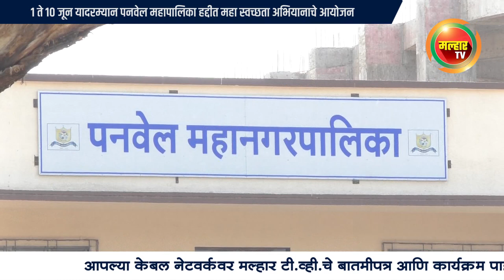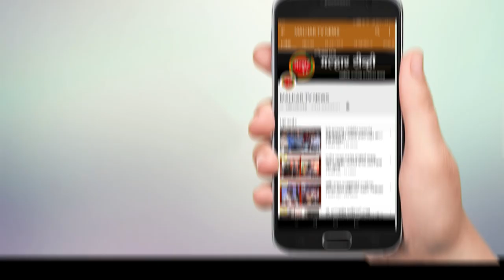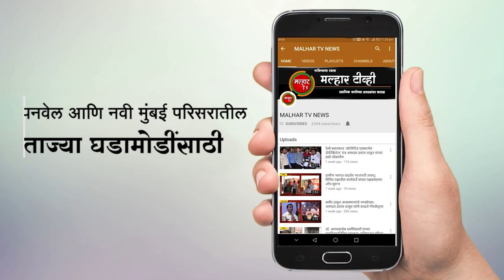माजी खासदार लोकनेते रामशेठ ठाकूर यांच्या वाढदिवसानिमित्त अनोखे उपक्रम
पनवेल (प्रतिनिधी)  राजकारणाबरोबरच समाजकारणी म्हणून ज्यांची ओळख आहे. असे माजी खासदार रामशेठ ठाकूर यांचा वाढदिवस आगळ्या पद्धतीने सादर करण्याचा संकल्प करण्यात आलेला आहे. यानिमित्ताने श्री रामशेठ ठाकूर सामाजिक विकास मंडळाच्या वतीने 1 ते 10 जून यादरम्यान पनवेल महापालिका हद्दीत महा स्वच्छता अभियानाचे आयोजन करण्यात आले आहे. या माध्यमातून पनवेल परिसर स्वच्छ  केला जाणार असून विविध समाजोपयोगी उपक्रम आयोजित करण्यात आल्याची माहिती महापालिकेचे सभागृह नेते परेश ठाकूर यांनी पत्रकार परिषदेत दिली.
एक दानशूर व्यक्तिमत्त्व म्हणून माजी खासदार रामशेठ ठाकूर यांना ओळखले जाते. सामाजिक बांधिलकी जपणारे नेतृत्व म्हणून त्यांचा नावलौकिक आहे. गरीब गरजूंना मदतीचा हात देऊन सामाजिक बांधिलकी जपण्याचा त्यांचा हातखंडा आहे. गेल्या तीन दशकात त्यांनी राजकारणाबरोबरच सामाजिक, शैक्षणिक, कला क्रीडा आणि सांस्कृतिक क्षेत्रात भरीव योगदान दिले आहे. त्यांच्या नावाने श्री रामशेठ ठाकूर सामाजिक विकास मंडळाची स्थापना करण्यात आलेली आहे . या माध्यमातून वर्षभर विविध उपक्रमांचे आयोजन करण्यात येते. 2 जून रोजी रामशेठ ठाकूर यांचा दरवर्षी वाढदिवस साजरा केला जातो . यंदा विकास मंडळाच्या वतीने पनवेल महापालिका क्षेत्रात महास्वच्छता अभियान राबवण्यात येणार आहे. या करता येणारा सर्व खर्च श्री रामशेठ ठाकूर सामाजिक विकास मंडळ उचलणार आहे. रस्ते, गटार, पदपथ दहा दिवसात स्वच्छ करण्यात येणार आहेत. याबरोबर औषध फवारणी करून स्वच्छता मोहीम राबवली जाणार आहे. यासाठी लागणारी मशिनरी, मनुष्यबळ, पावडर विकास मंडळाच्या वतीने पुरवण्यात येणार असल्याचे परेश ठाकूर म्हणाले. पनवेल महानगरपालिका हद्दीत 20 प्रभागांचा समावेश आहे. त्यामध्ये समाविष्ट गावांचा ही अंतर्भाव करण्यात आलेला आहे. याठिकाणी महास्वच्छता अभियान राबवण्यात येणार आहे. यानंतर स्वच्छतेवर भर देत हा परिसर कायम स्वच्छ ठेवण्यात येणार आहे. एक जून पासून सुरू होणाऱ्या या अभियानात दर दिवशी विविध प्रभागात स्वच्छता करण्यात येईल. यावर लक्ष देण्याची जबाबदारी मनपाचे आरोग्य निरीक्षक, नगरसेवक आणि पदाधिकाऱ्यांवर देण्यात आली आहे. पावसाळ्यात आजारांचा संसर्ग होतो. त्यामुळे स्वच्छते बद्दल काळजी घेणे गरजेचे असते. यानुषंगाने महास्वच्छता अभियानात नागरिकांनी सहभागी होऊन ते यशस्वी करावे असे आवाहन परेश ठाकूर यांनी केले आहे. भाजपाच्या पनवेल येथील मध्यवर्ती कार्यालयात आयोजित करण्यात आलेल्या पत्रकार परिषदेला भाजपाचे जिल्हा प्रवक्ते वाय . टी. देशमुख, पनवेल शहर अध्यक्ष जयंत पगडे, नगरसेवक नितीन पाटील, अनिल भगत, तालुका सरचिटणीस दशरथ म्हात्रे, यांच्यासह पदाधिकारी उपस्थित होते.
 अखिल भारतीय मराठी नाट्य परिषद पनवेल शाखेच्या वतीने 02 जून रोजी रात्री 8 वाजता प्रसिद्ध गायक व निवेदक अंशुमन विचारे यांचा 'चाल तुरु तुरु' हा गाण्यांचा व किश्यांचा  संगीतमय हास्यकल्लोळ कार्यक्रम पनवेल येथील आद्य क्रांतिवीर वासुदेव बळवंत फडके नाट्यगृहात होणार  आहे. त्याचबरोबर शैक्षणिक वर्ष संपल्यामुळे अनेकजण नोकरीच्या प्रतीक्षेत आहेत, त्या अनुषंगाने जॉब फेअरचे आयोजनही करण्यात येणार असल्याची माहिती यावेळी वाय. टी. देशमुख यांनी दिली.
तसेच स्वच्छता अभियानांतर्गत पनवेल आणखी आकर्षक व्हावे, यासाठी भिंती रंगविण्यात येणार असून त्या दृष्टिकोनातून सेल्फी पॉईंट स्पर्धा आयोजित करण्यात येणार आहे, अशी माहिती जयंत पगडे यांनी दिली.